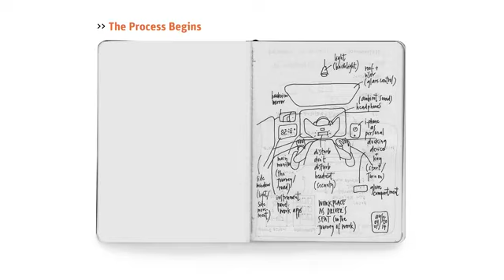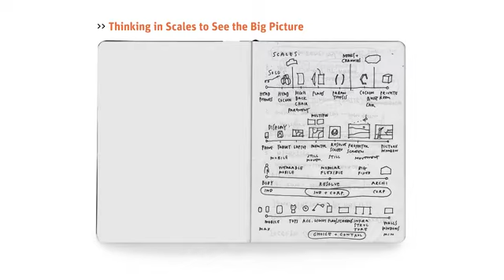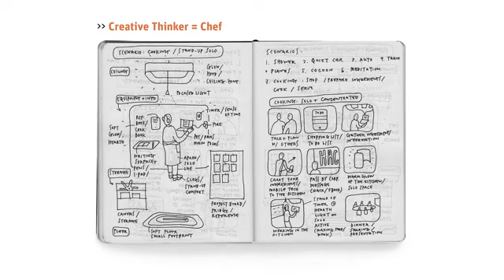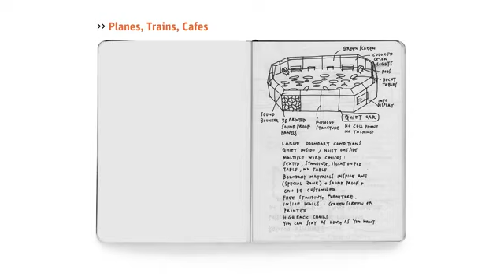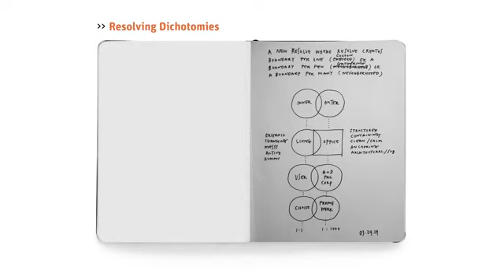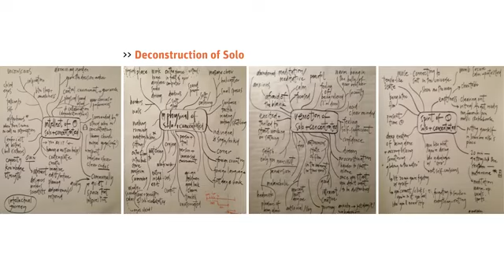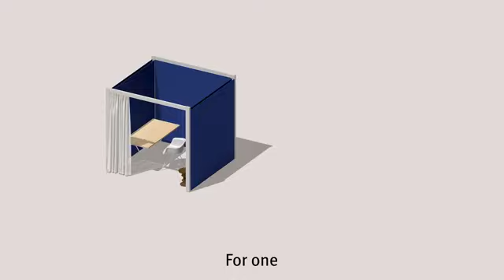Product Live: Ayse Birsel Dishes on Designing for Herman Miller and Her New Book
This week on Product Live, designer Ayse Birsel joins Interior Design managing editor Helene Oberman to discuss her first product for Herman Miller, the Resolve System, and her book, Design the Life You Love.